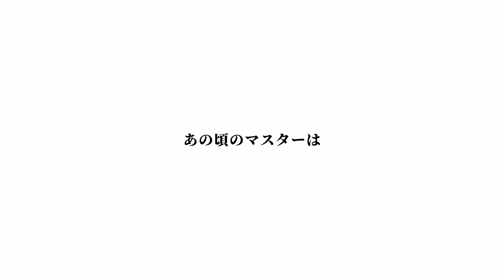英語を喋るお〇んちんが来たので、VCで話してきた【シアマス道2 DAY6】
↓Twitchでほぼ毎日配信してます！

※その他FAを使用しております！

↓使用している神BGM